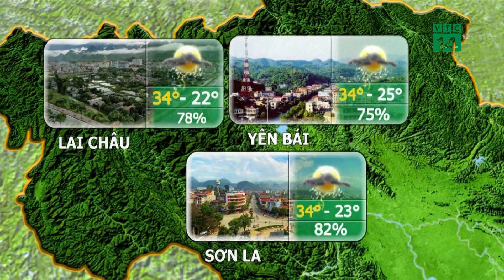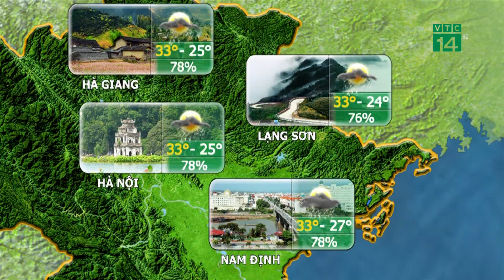Thời tiết du lịch 16/05/2020: Phan Thiết trời ít mưa với nhiệt độ cao nhất ở mức 33-34 độ | VTC14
VTC14 | Trong những ngày tới đây, khi mà nắng nóng sẽ bao trùm các tỉnh Miền Bắc và miền Trung thì du lịch biển sẽ là lựa chọn lý tưởng với nhiều du khách. Các tỉnh Nam Trung Bộ trong đó có Phan Thiết thời tiết khá ổn định, trời ít mưa với nhiệt độ cao nhất ở mức 33-34 độ, thích hợp cho du lịch đất liền và biển đảo.